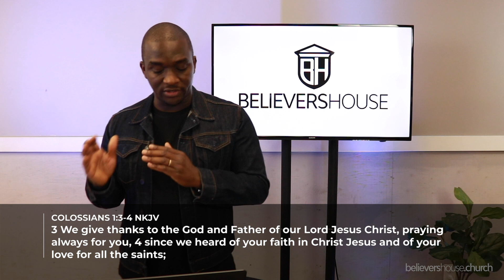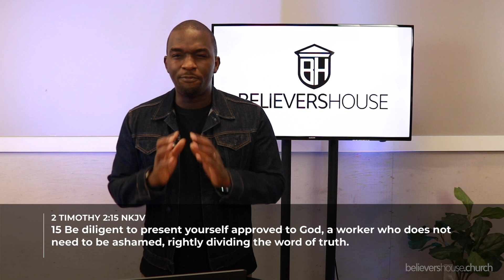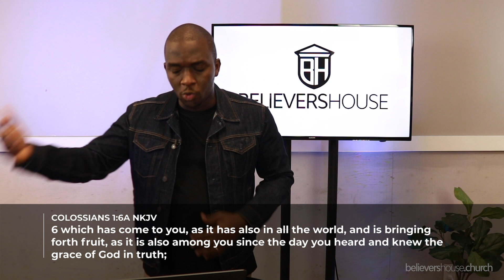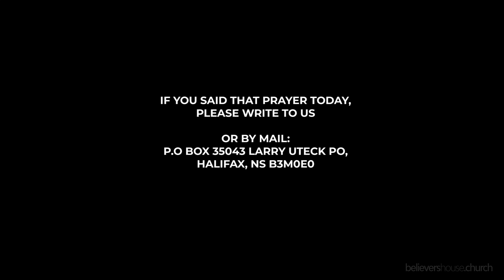THIS IS US - Pt 3: Believers House Online - Sun Nov 8, 2020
Believers House Online Service with Pastor 'Seun, from our worship centre - 1555 Lucasville Rd, Hammonds Plains NS